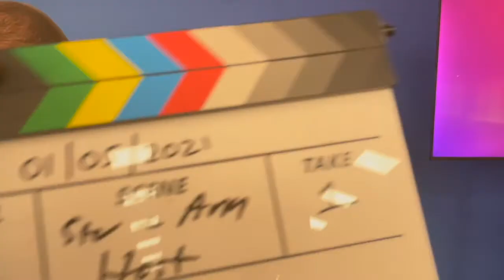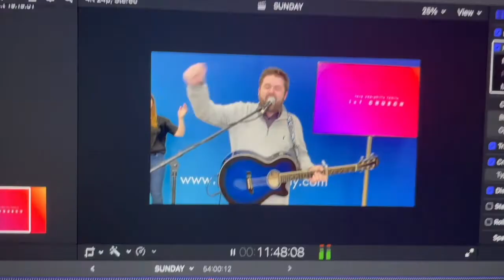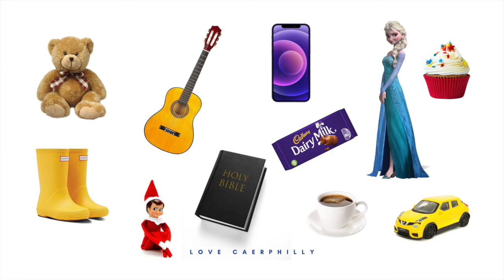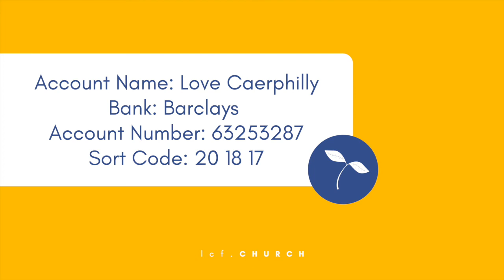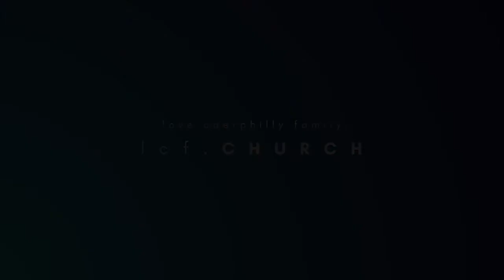Remembrance Sunday | Tom Clarke | Love Caerphilly Family Church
Join us today for our pre-recorded Remembrance Sunday Family Service from last week, with special guest (but family) Tom Clarke. Tom is ex-military, Captain of the Engineers, and has an excellent Word for us as a Church on this special day.

If you would like prayer for anything, please get in touch!

ABOUT US:
We are a vibrant and growing family church, based in the town of Caerphilly South Wales, centred on Jesus and passionate about outreach!

The best way to get to know us is to come along to one of our Sunday gatherings. We meet at Ysgol Gymraeg Caerffili, CF83 3HG every week at 11:00am.

💬 Our inbox is always open! We would love to hear from you!